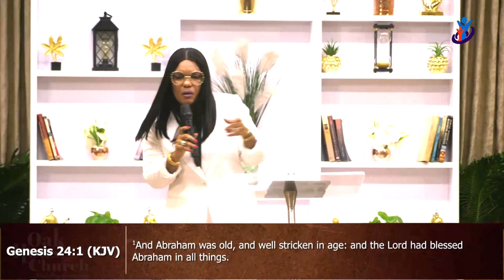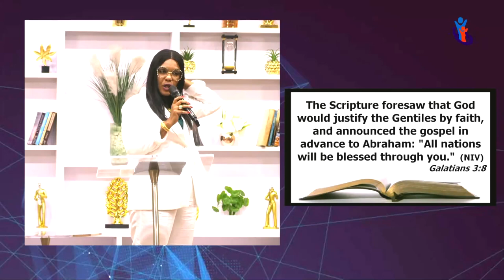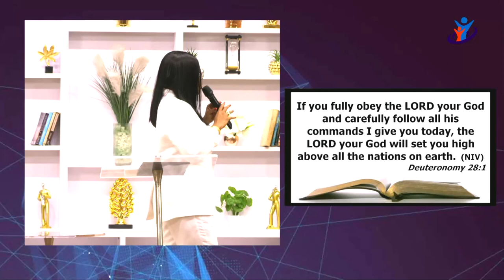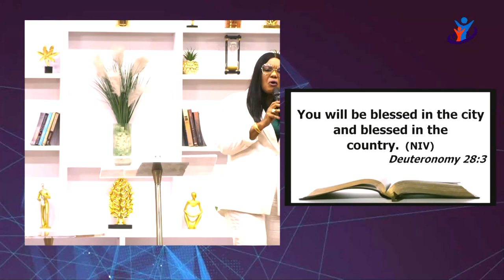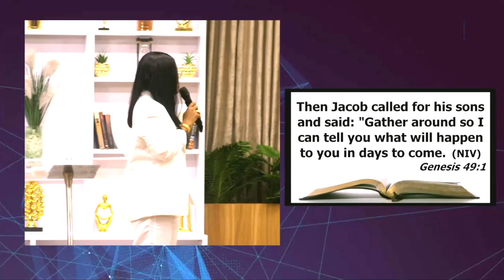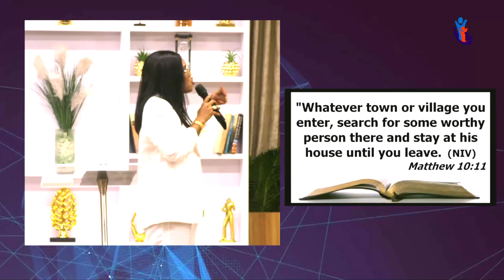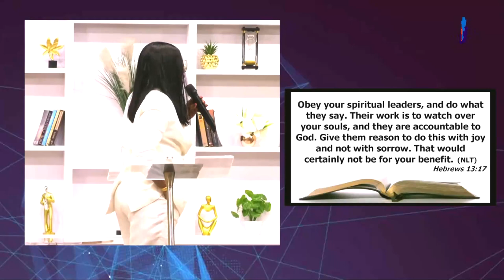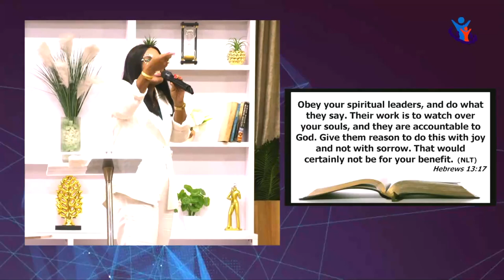HOW TO BE BLESSED | REV OYIKS ALFRED | SOS | 1ST OCT 2023